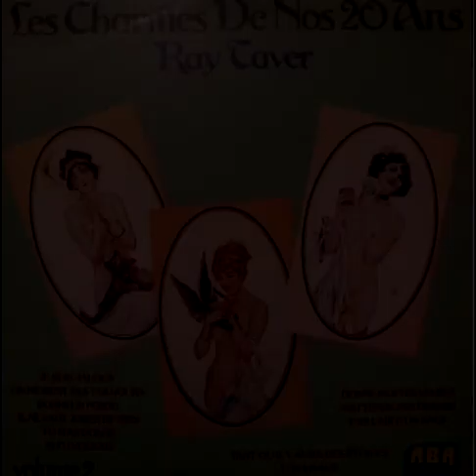Ray Taver - T'as l'air d'un ange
un grand chanteur pour moi qui n'a jamais eu l'honneur de figurer sur youtube , voila je répare cette injustice ;)  j'ais quasiment toutes sa discographie et je recherche toujours d'autres bonne écoute ;)
Raymond Detaevernier Dit Ray Taver [Halluin 27 avril 1923- Lille 27 Janvier 2004]